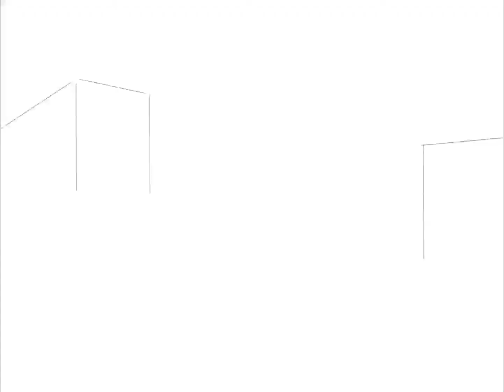Time lapse video painting practice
Well I’m trying to paint in procreate and this is a time lapse video of it.